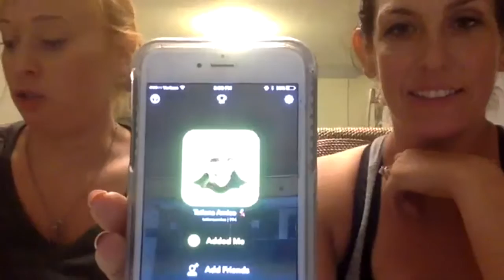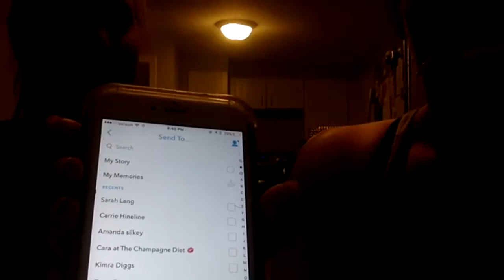How to use snapchat to build your business